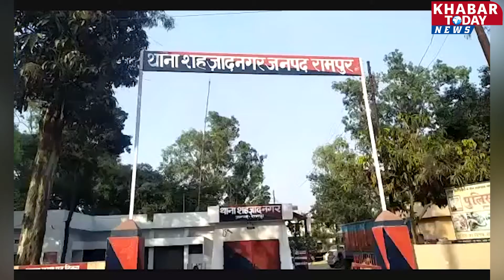बच्चे को साथ लेकर ड्यूटी करते बहादुर महिला यूपी पुलिस?uppolice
उत्तर प्रदेश पुलिस अक्सर अपनी कार्यशैली को लेकर विवादों में रहती है लेकिन इस वर्दी के अंदर छिपे एक इंसान के गम और खुशी को महसूस करने वाले लोग अक्सर कम ही होते हैं, जी हां कुछ इसी तरह का एक नजारा रामपुर में उस समय देखने को मिला जब एक महिला कांस्टेबल ने होली के मौके पर जहां एक पुलिसकर्मी की हैसियत से अपनी ड्यूटी निभाई तो वही एक मां के रोल में अपनी 1 साल की मासूम बच्ची को तपती धूप में दुलार करते हुए मां का फर्ज भी अदा किया
Uttar Pradesh Police is often in controversies regarding its working style, but people who feel the sorrow and happiness of a person hidden inside this uniform are often rare, yes a similar sight was seen in Rampur at that time. When a female constable performed her duty as a policeman on the occasion of Holi, she also performed the duty of a mother in the role of a mother, caressing her 1-year-old innocent child in the scorching sun